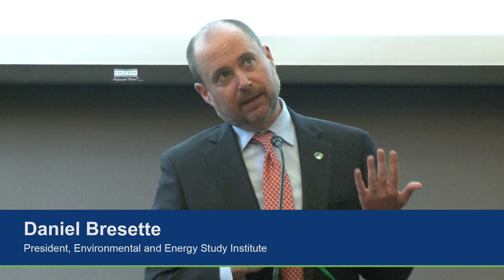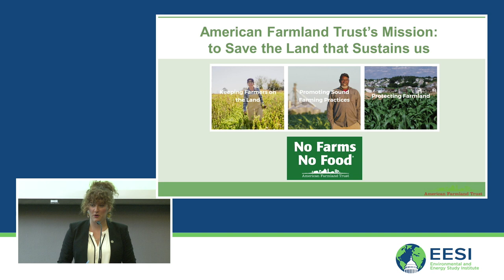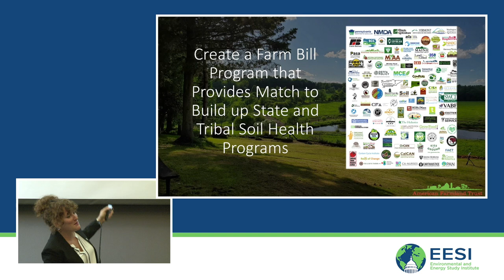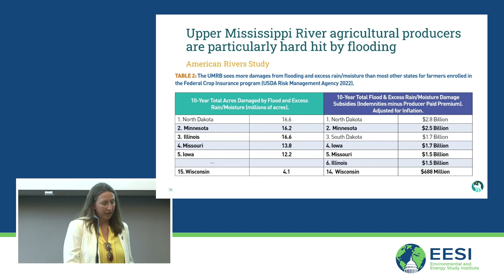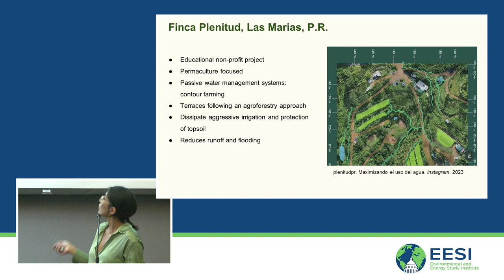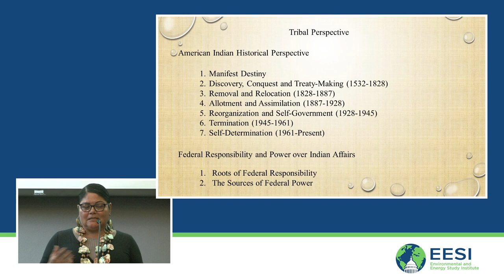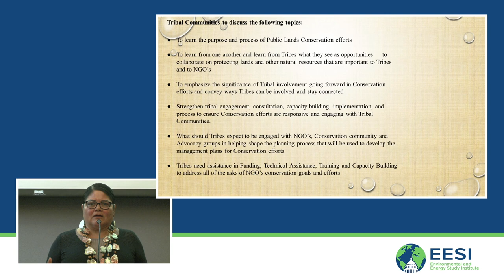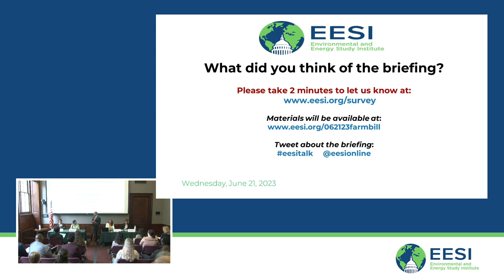Conservation Practices from Farms to Forests and Wetlands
The Environmental and Energy Study Institute (EESI) invites you to watch our briefing on opportunities to cultivate climate-smart conservation programs in this year’s Farm Bill. The conservation title of the Farm Bill contains important programs and policies that help agricultural producers, forest managers, and rural communities take advantage of opportunities to reduce greenhouse gas emissions and build resilience to climate impacts, while also generating other benefits such as improved water and air quality, soil health, biodiversity, and jobs.

Conservation of private, public, working, and nonworking lands can take many forms, from regenerative agricultural practices to conservation easements. Panelists described conservation opportunities, barriers to access the many Farm Bill conservation-related programs, as well as ways to advance conservation through research, technical assistance, and financial support.

TABLE OF CONTENTS:

00:00 - Start
05:48 - Nancy Mace, U.S. Representative (R-S.C.)
07:31 - Rep. Sharice Davids, U.S. Representative (D-Kan.)
11:48 - Samantha Levy, Conservation and Climate Policy Manager, American Farmland Trust
28:48 - Eileen Shader, Director, River Restoration, American Rivers
44:36 - Paola Ivette Bonilla Carrero, Agronomist in Puerto Rico; Member, Hispanic Access Foundation’s Latino Climate Council
01:00:56 - Bennae Calac, President, Onoo Po Strategies
01:24:33 - Q&A

Rep. Sharice Davids

Samantha Levy
Conservation and Climate Policy Manager, American Farmland Trust

Eileen Shader
Director, River Restoration, American Rivers

Paola Ivette Bonilla Carrero
Agronomist in Puerto Rico; Member, Hispanic Access Foundation’s Latino Climate Council

Bennae Calac
President, Onoo Po Strategies